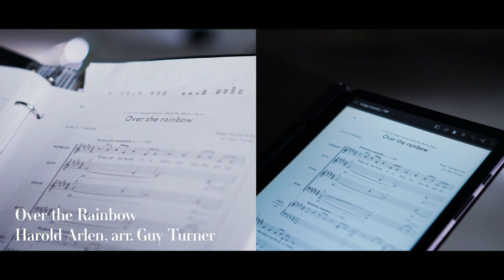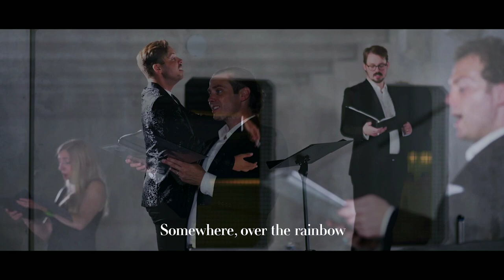Over the Rainbow from 'The Wizard of Oz' - Ensemble Altera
Over the Rainbow from 'The Wizard of Oz'
Harold Arlen, arranged by Guy Turner

Ensemble Altera
directed by Christopher Lowrey

Soprano
Rachel Garrepy
Barbara Hill
Olivia Miller
Janet Stone
Laura Thomas

Alto
Cody Bowers
Olivia Kleyla
Christopher Lowrey
Cory MacLean

Tenor
Mark Garrepy
Brad Kleyla
Eric Christopher Perry
Grant Randall

Bass
Michael Garrepy
Daniel Gostin
Nathan Halbur
Bodie Pfost
Devon Russo